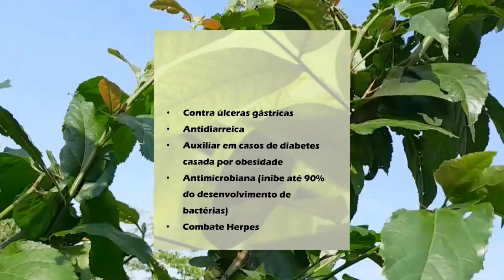mutamba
CEP 86240000